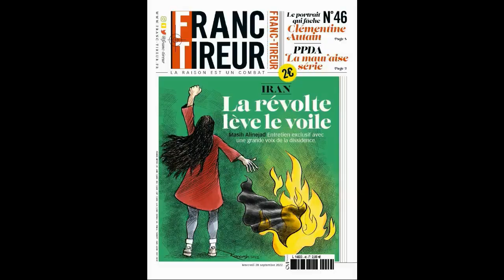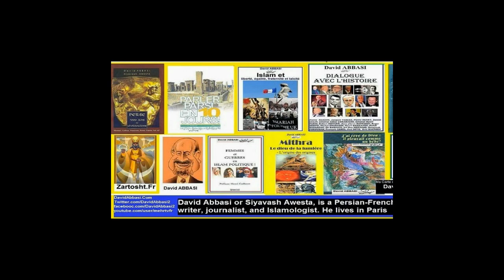2 Iran la revolution des jeaun filles toutese ARTISTES elle Brulent leur VOILE